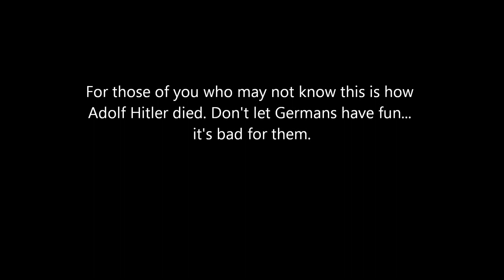Seasons Greetings from the Master Race